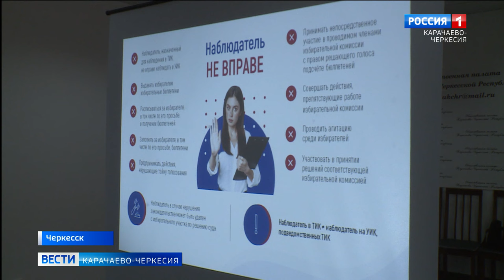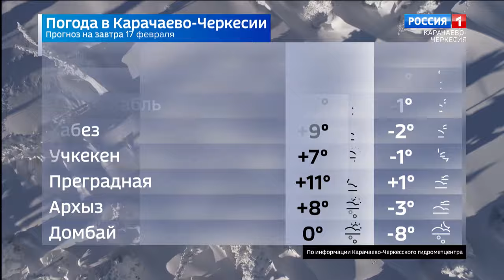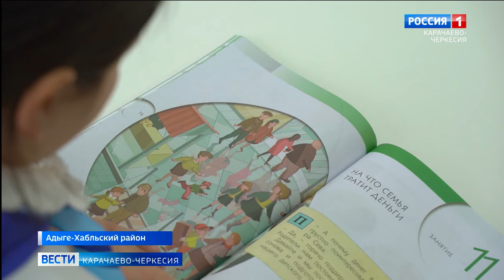Вести Карачаево-Черкесия 16.02.2024